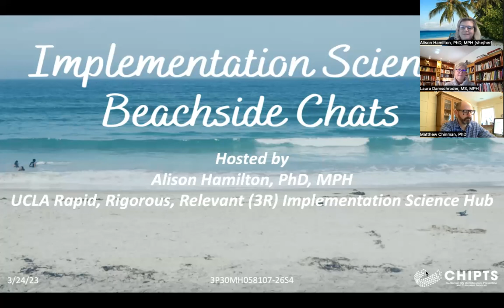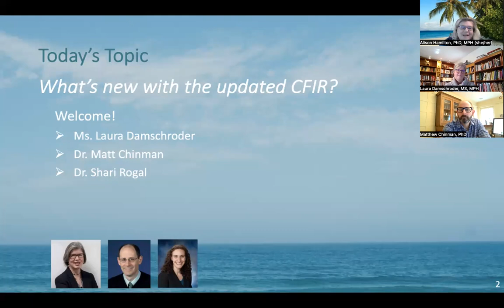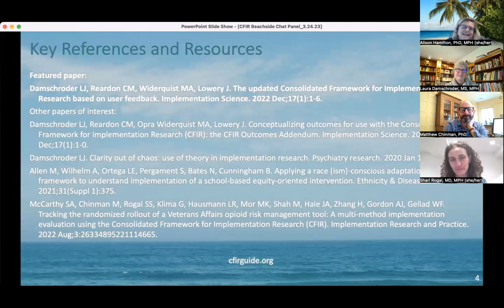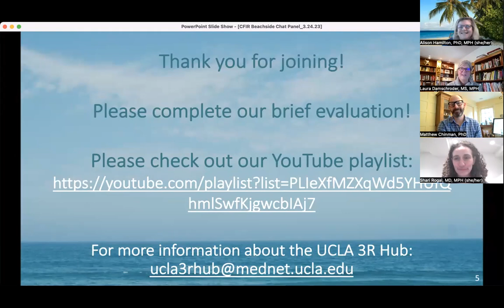Implementation Science Beachside Chat: What's new with the updated CFIR?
March 2023 Implementation Science Beachside Chat on "What's new with the updated CFIR?".

The Chat was hosted by Dr. Alison B. Hamilton of the UCLA Rapid, Rigorous, Relevant (3R) Implementation Science Hub and featured expert implementation scientists Ms. Laura Damschroder, Dr. Matthew Chinman, and Dr. Shari Rogal about recent updates to the Consolidated Framework for Implementation Research (CFIR).